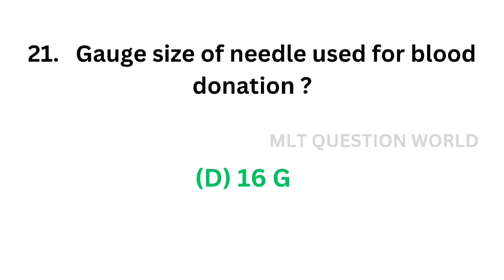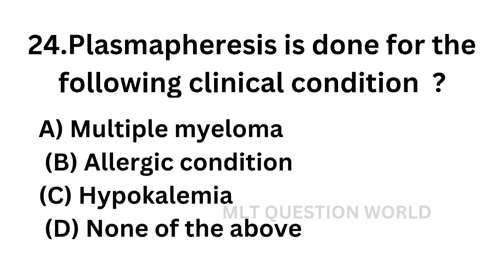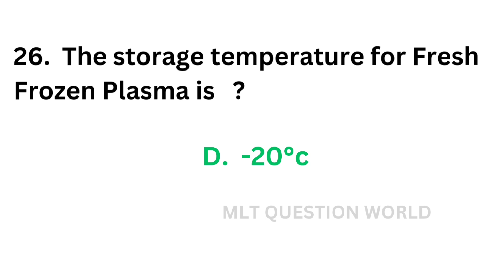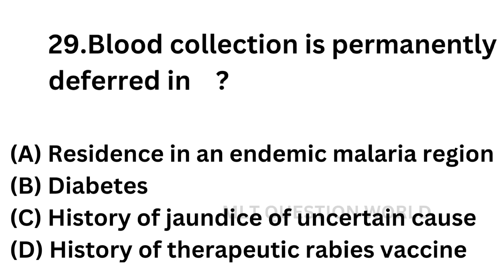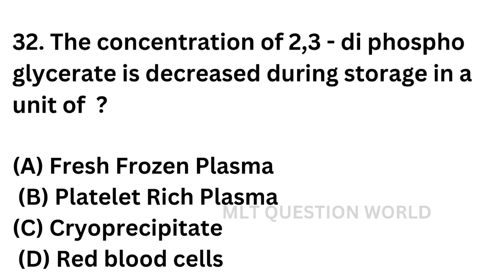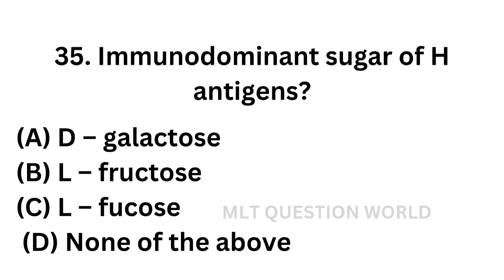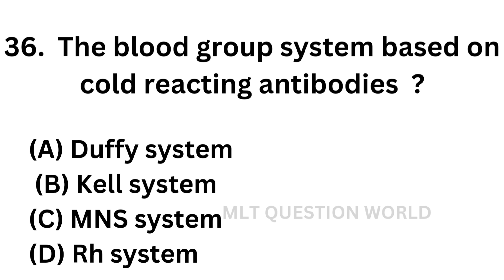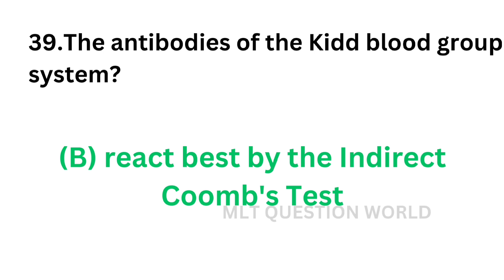LAB TECHNICIAN BLOOD BANKING MCQ s part -2